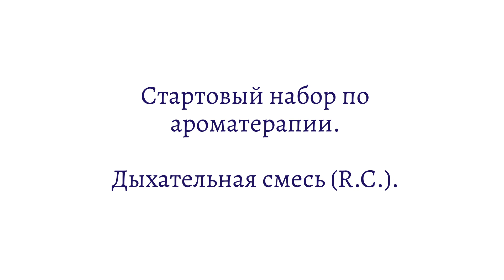Эфирное масло R.C. (дыхательная смесь) / Стартовый набор Young Living / Ароматерапия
Смесь эфирных масел R.C. от Young Living - главный помощник для дыхательных путей. Для каких целей мы применяем R.C.:
- для решения вопросов, связанных с дыхательными путями;
- при затрудненном дыхании;
- санация легких;
- снятие спазмов;
- расслабление;
- поддержка при простудных заболеваниях...

Ингредиенты - только 100% чистые эфирные масла:
- листья эвкалипта шаровидного (Eucalyptus globulus);
- мирт (Myrtus communis);
- листья майорана (Origanum majorana);
- хвоя сосны (Pinus sylvestris);
- листья эвкалипта лучистого (Eucalyptus radiata);
- листья эвкалипта лимонного (Eucalyptus citriodora);
- лаванда (Lavandula angustifolia);
- листья, шишки и стебли кипариса (Cupressus sempervirens);
- хвоя черной ели (Picea mariana);
- мята перечная (Mentha piperita);

Какое действие оказывает каждое эфирное масло, входящее в ее состав? Как можно воздействовать на нашу дыхательную систему с помощью эфиров? Смотрите видео!

‼ ️Предостережение ‼️
Не допускайте попадания в глаза или на слизистые оболочки.

Хотите укрепить своё здоровье? Хотите сделать свою иммунную систему самым главным и самым сильным своим оружием? Хотите узнать секреты применения натуральных средств для омоложения и красоты?